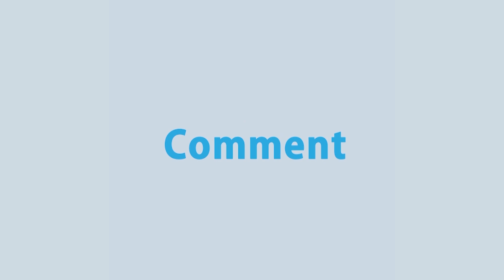সীমিত পরিসরে সকল অফিস খুলে দেয়ার সিদ্ধান্তে রাজধানীতে আসতে শুরু করেছে, মানুষ।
News :সীমিত পরিসরে সকল অফিস খুলে দেয়ার সিদ্ধান্তে রাজধানীতে আসতে শুরু করেছে, মানুষ।

- Team RTV